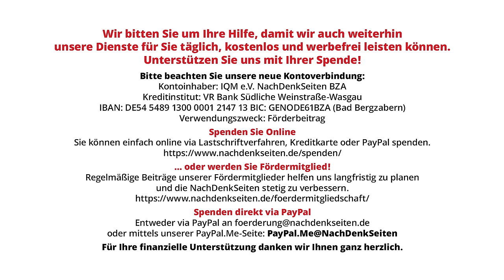Bundesregierung nennt Aussagen des argentinischen Präsidenten Milei „geschmacklos“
Argentiniens Präsident Javier Milei wird am 22. und 23. Juni zu einem Antrittsbesuch in Deutschland erwartet. Zuvor hatte der selbsternannte „Anarchokapitalist“ Ende Mai massive Verstimmungen mit Spanien provoziert, weil er sowohl den spanischen Regierungschef Pedro Sanchez als auch dessen Ehefrau unter anderem als „Feigling“, „korrupt“, und „Gespött der Welt“ beschimpft hatte. Madrid hatte daraufhin den Botschafter aus Argentinien abberufen. Die NachDenkSeiten wollten vor dem Hintergrund des Milei-Besuches wissen, ob die Bundesregierung, die bisher nicht auf die Beschimpfungen des EU-Regierungschefs reagiert hatte, plant, diese verbalen Ausfälle sowie die von den radikalen neoliberalen Wirtschaftsmaßnahmen provozierten gesellschaftlichen Verwerfungen (z.B. massiver Anstieg der Armutsrate) in Argentinien in den Gesprächen mit Milei zu thematisieren.

El Gobierno alemán califica de "desagradables" las declaraciones del Presidente argentino Milei

El Presidente de Argentina, Javier Milei, realizará una visita inaugural a Alemania los días 22 y 23 de junio. El autoproclamado "anarcocapitalista" ya había provocado a finales de mayo un descontento masivo con España al insultar tanto al Jefe del Gobierno español, Pedro Sánchez, como a su esposa calificándolos de "cobardes", "corruptos" y "hazmerreír del mundo", entre otras cosas. Madrid llamó entonces al embajador de Argentina. Con la visita de Milei como telón de fondo, NachDenkSeiten quiso saber si el Gobierno alemán, que aún no había reaccionado a los insultos del jefe de Gobierno de la UE, tenía previsto abordar en sus conversaciones con Milei estos arrebatos verbales y las convulsiones sociales provocadas por las radicales medidas económicas neoliberales (por ejemplo, el aumento masivo de la tasa de pobreza) en Argentina.

Artikel veröffentlicht am: 20. Juni 2024 um 14:31

Bundespressekonferenz, BPK, NDS, NachDenkSeiten, Florian Warweg, Regierungspressekonferenz, Javier Milei, Argentinien, Wirtschaftspolitik, Sozialsystem, Armut